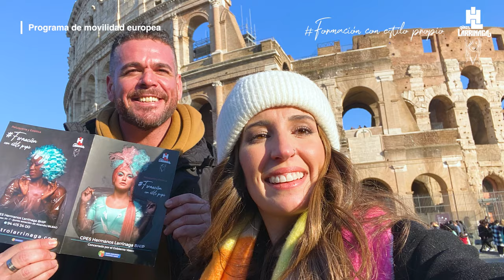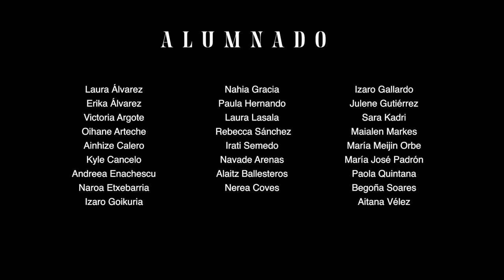Gala Hermanos Larrinaga 2023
Ya está disponible la gala fin de curso creada en exclusiva por Hermanos Larrinaga donde podrás disfrutar de peluquería de vanguardia, body paintings, cortes y maquillajes última tendencia, todo ello fruto de los retos activo-colaborativos llevados a cabo por nuestro alumnado. Además hacemos repaso de diferentes proyectos llevados a cabo por el centro en el 2022/23 y damos el premio HL a la innovación en el sector de la Imagen Personal. ¡Dale al play y descubre para quien es!